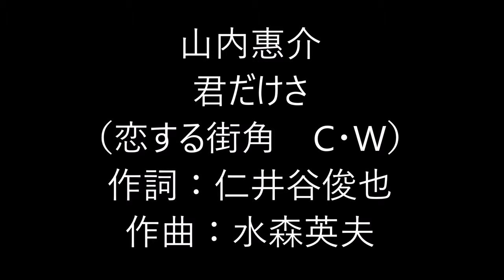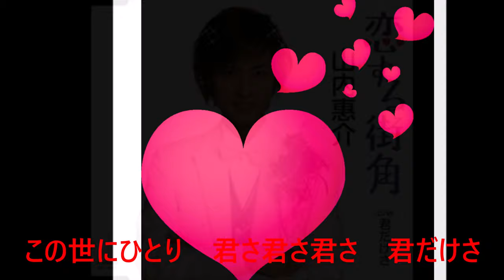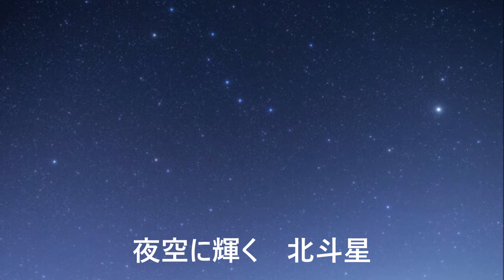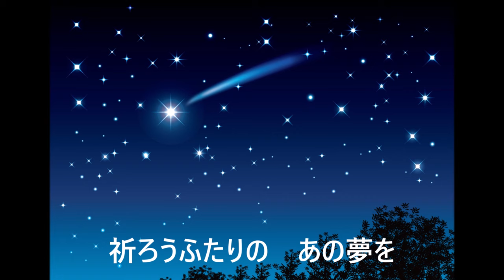君だけさ ／ 山内惠介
山内惠介

君だけさ　（恋する街角　C/W）